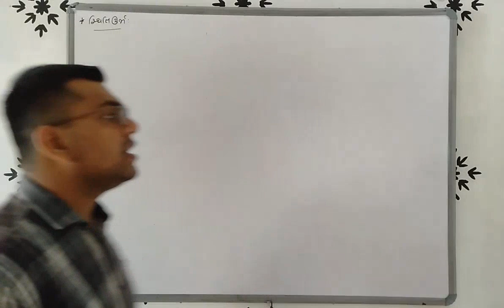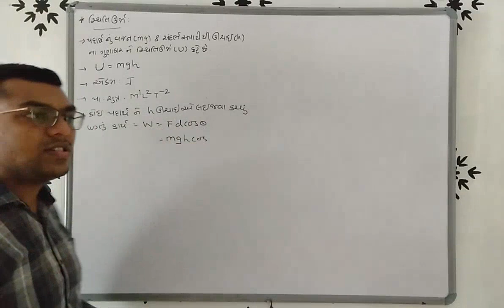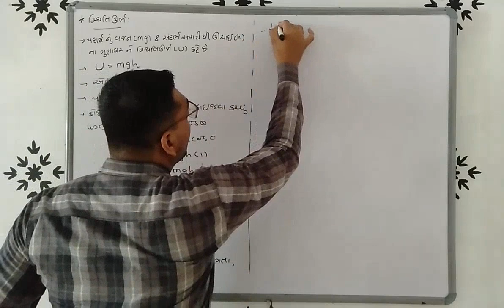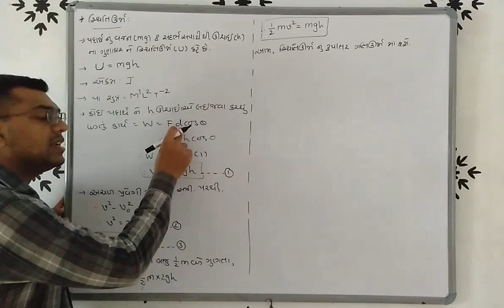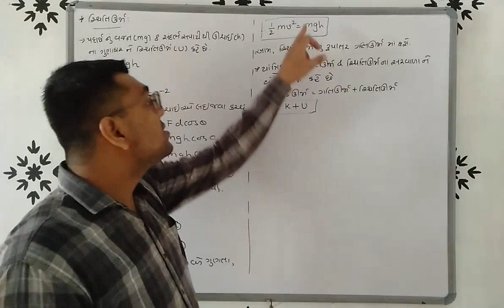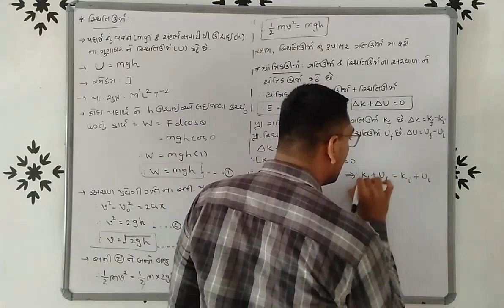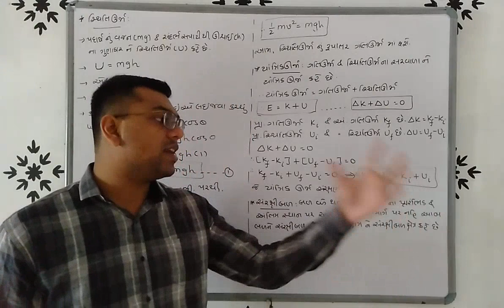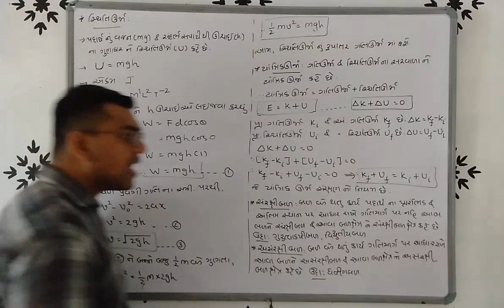Std-11 Ch-6 lac-4 સ્થિતિ ઉર્જા અને યાંત્રિક ઊર્જા તથા યાંત્રિક ઉર્જા સંરક્ષણ નો નિયમ